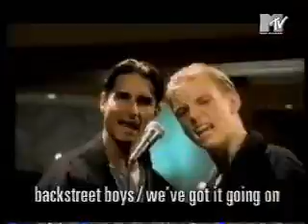Backstreet Boys - MTV The Story So Far - Part 1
1998 Backstreet Boys - MTV The Story So Far - Part 1